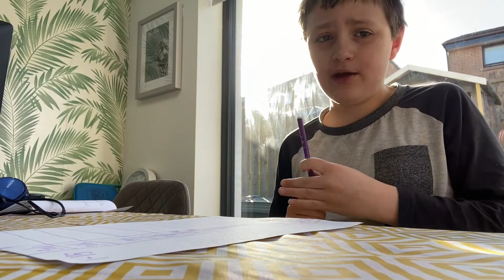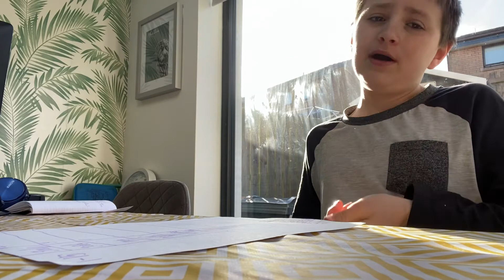Ranking fortnite seasons